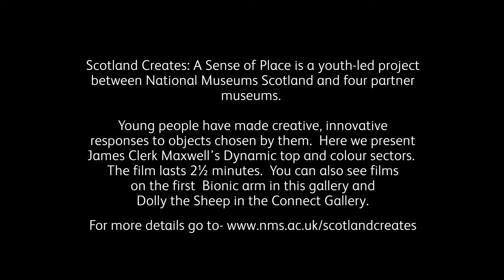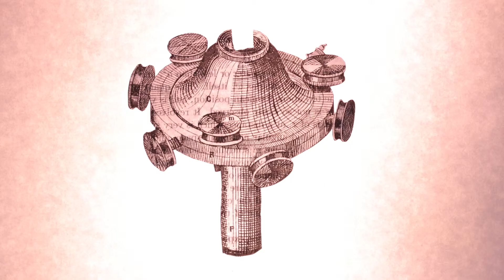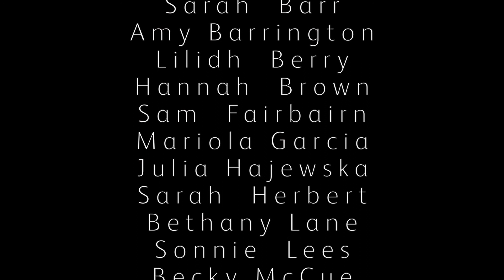Scotland Creates: A Dynamic Top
Our Scotland Creates project gives young people the chance to work with five museums across Scotland to create exhibitions and artworks in response to the museums' collections. This video, written and directed by our volunteers, was shown in the Shaping our World gallery at National Museum of Scotland alongside James Clerk Maxwell's dynamic top.